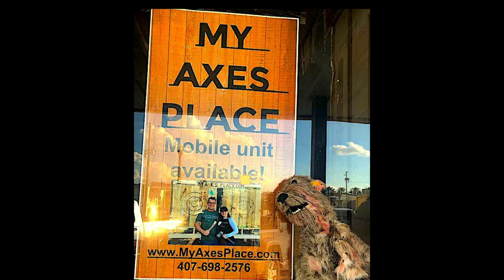Otis Goes to My Axes Place!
My Axes Place is opening June 2020 in Apopka! Otis the Tooting Otter is very curious and pays them a visit! If you axe him how it was, he'll say you otter go check it out!!
The Big Potato Foundation is spreading the love for Central Florida small businesses!